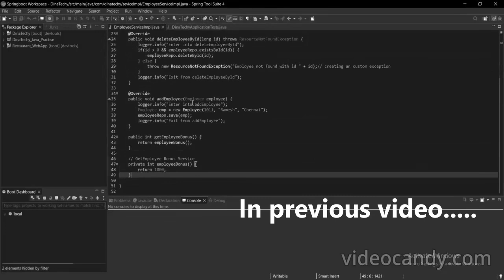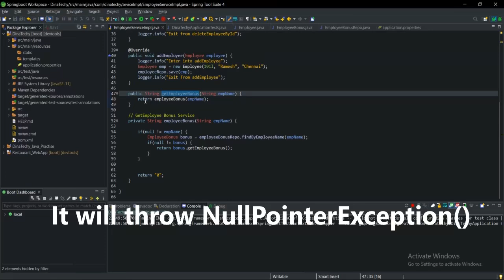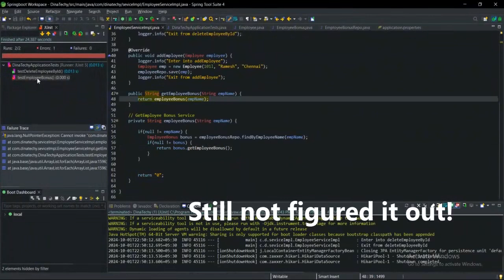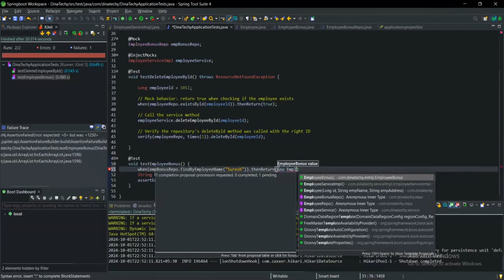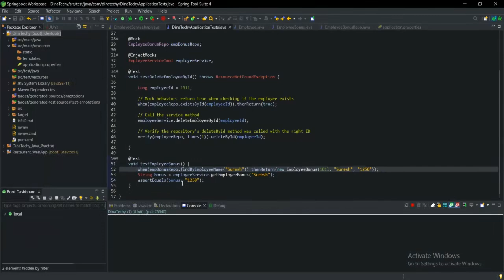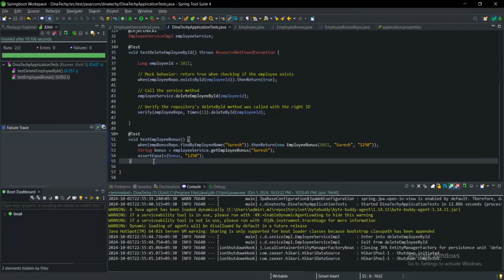Junit Testing with Mockito Part 7 - 2 in Tamil | Springboot | Java | DinaTechy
In this course, we will take you through the fundamental concepts of JUnit testing and Mockito, and show you how to apply them effectively in a Spring Boot environment. JUnit is a powerful testing framework that enables developers to write automated unit tests, while Mockito is a widely-used mocking framework that simplifies the creation of test doubles.